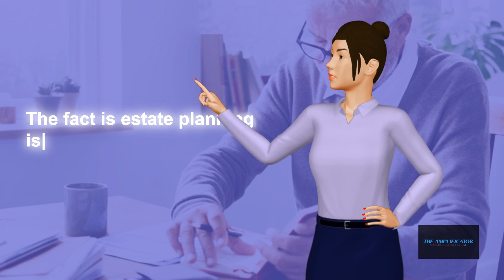Estate Planning Solicitors Birmingham Uk Price Estate Planning Solicitors Birmingham Uk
This video is presenting "Estate planning solicitors Birmingham UK" subject information but we   try to cover the   subjects:
-Wills and estate planning solicitors Birmingham UK
-Free consultation Estate planning solicitors Birmingham UK
-Price Estate planning solicitors Birmingham UK

 Something I observed when I was researching info on "Estate planning solicitors Birmingham UK" was the absence of appropriate info.
Estate planning solicitors Birmingham UK however is a topic that I understand a lot about. My video therefore should be relevant and of interest to you.
 We understand that you're visiting our video due to the fact that you wish to learn more regarding Estate planning solicitors Birmingham UK

To offer you the best viewing experience, YouTube changes the quality of your video stream based upon your viewing conditions. This is why you may notice that the quality of your video changes as you watch videos.
Thank you for your time in finding out about our services. You have absolutely nothing to lose :)
This Yt channel has other similar video clips about Wills and estate planning solicitors Birmingham UK, Free consultation Estate planning solicitors Birmingham UK and Price Estate planning solicitors Birmingham UK Please check them out